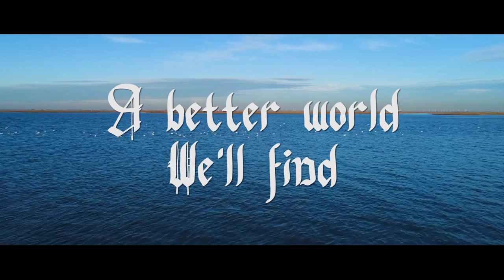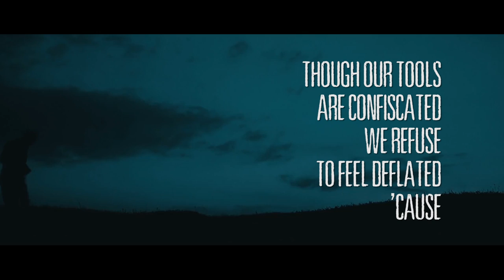The Cog is Dead - Across the Sea (Official Lyrics Video)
Get the single on iTunes, Spotify, Amazon, Pandora and most other music platforms!